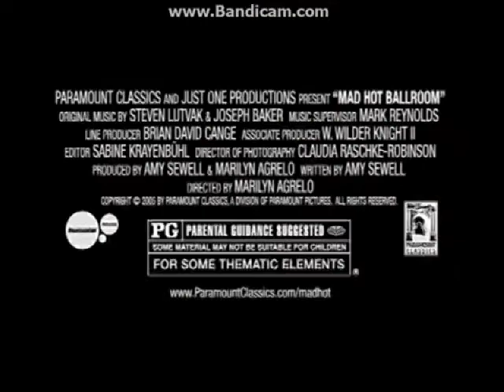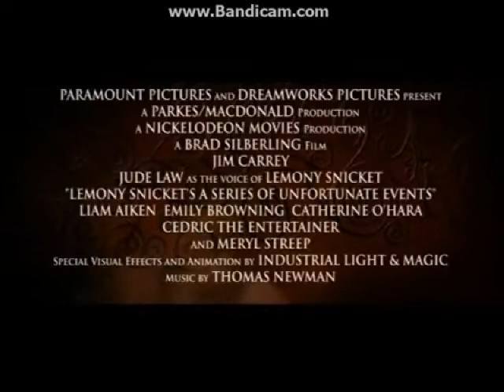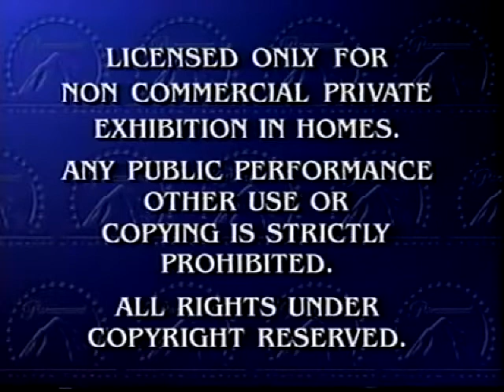Opening to My life as a Teenage Robot: Escape from Cluster Prime 2005 VHS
Requested by J-wolf Collection